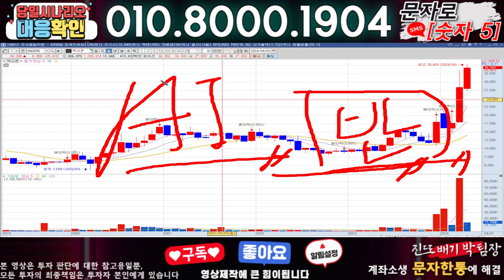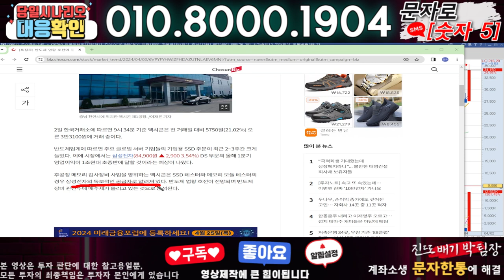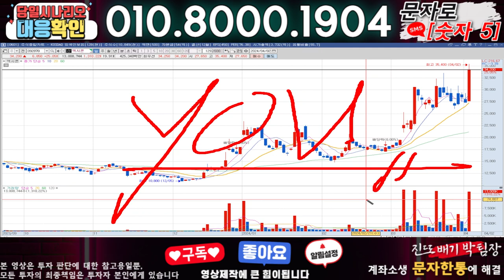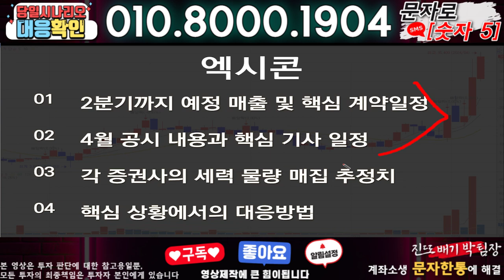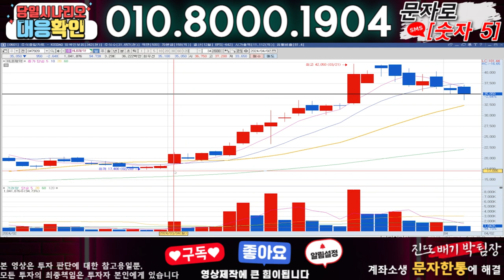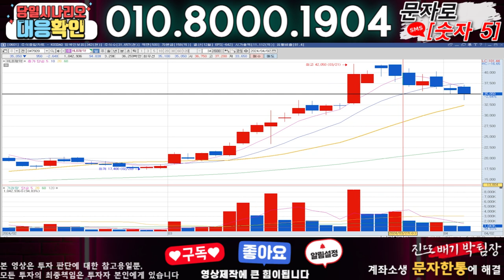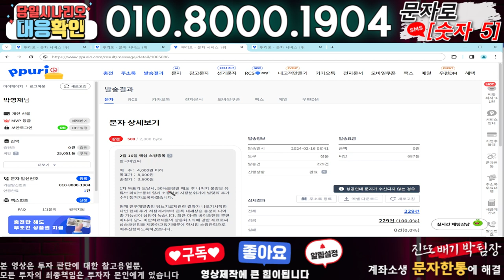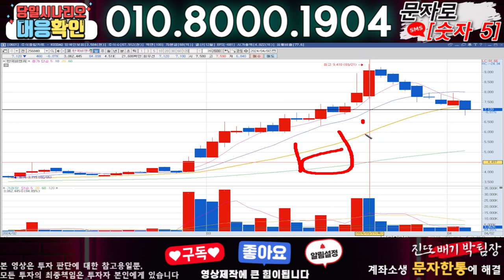엑시콘 ) 3분전 기습속보-공식입장발표!! 무슨일인가?